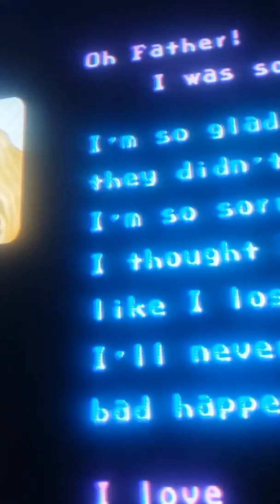Final fight double impact part 8 the ended